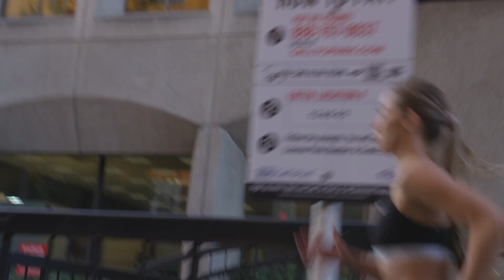Keto 101- Signal//OS® AM//PM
Keto OS expert Dr. Ryan Lowery explains Prüvit's Signal//OS® AM/PM in this episode of Keto 101!

Complete the following phrase and you're entered to win:

According to Dr. Ryan Lowery, “With the ketones themselves, we're putting people in a state of ketosis and combining that with the Signal//OS® AM/PM, you're getting that synergistic effect or what we call our ____________."

2.  Visit our Instagram page @justpruvit, before 11am EST July 13, 2019, and send us a simple DM (Private message) listing the completed phrase above.

3. If you correctly finish the phrase, you are entered to win a FREE 20 day experience pack!

Our mission is to show you that anyone can bio-hack their own body, and we can Prüvit. However, to do this effectively requires knowledge, technology, self experimentation and most importantly, the willingness to question everything you’ve ever believed to be true about nutrition.